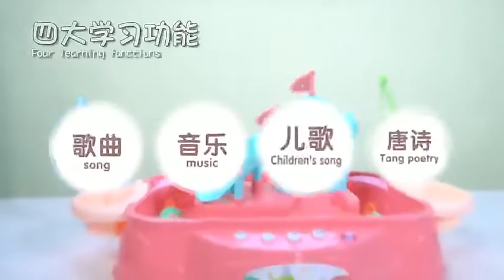CB927632 Fishing game education game electric kids interactive fish toy